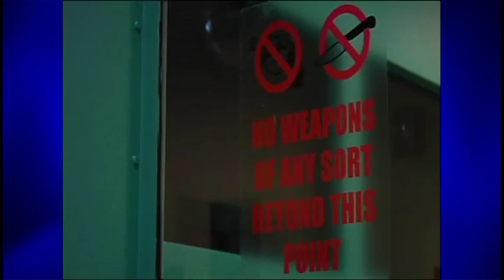Barbers Behind Bars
This story started with general curiosity. Who keeps inmates from growing shaggy? Found a few characters to show off their talents. Originally aired Aug 02, 2012.